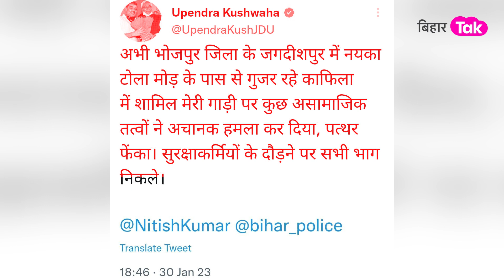Big News: Upendra Kushwaha के काफिले पर हमला, फेंके गए पत्थर | Bihar Tak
बिहार में उपेंद्र कुशवाहा के काफिले पर हमला हुआ है. जब कुशवाहा बक्सर से पटना वापसी कर रहे थे, कुछ लोगों ने उनके काफिले पर पत्थर फेंकना शुरू कर दिया. वे तो इस हादसे में बच गए, लेकिन काफिले पर हुए हमले से बिहार की राजनीति में फिर सियासी उबाल आ गया है...